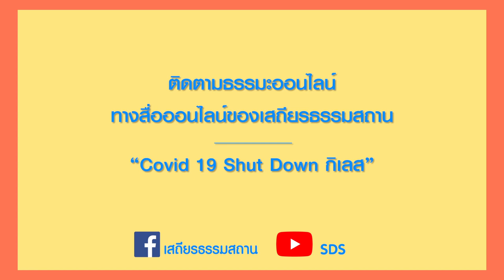ฝึกหายใจอย่างมีปัญญา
ทุกวันนี้เราหายใจถูกต้องหรือไม่ ?

สมาธิบำบัดกับลมหายใจ “ฝึกหายใจอย่างมีปัญญา”
อยู่บ้านก็ปฏิบัติธรรมได้กับ  “ก้าวไปด้วยธรรม”

มาฝึกธรรม ฝึกทำไปด้วยกันนะคะ

หยุดเชื้อ...เพื่อชาติ โอกาสในการดูลมหายใจ